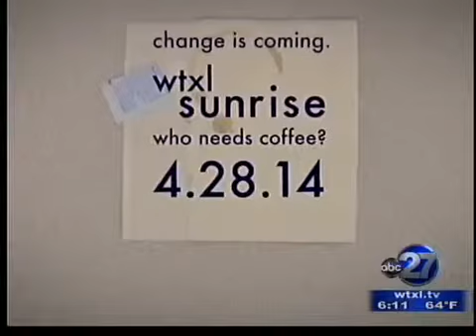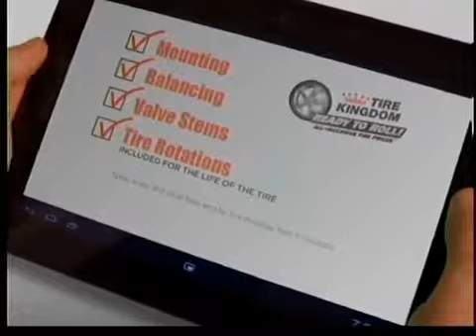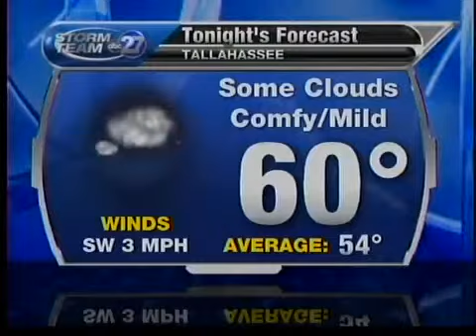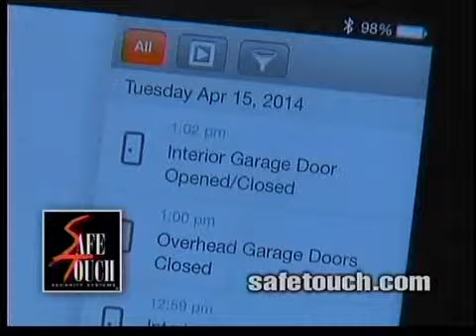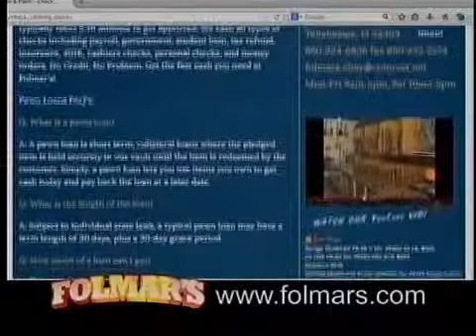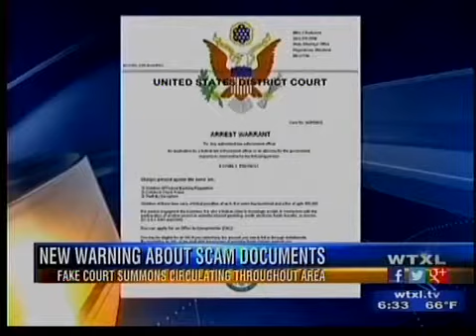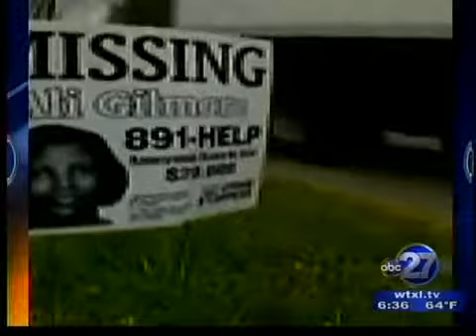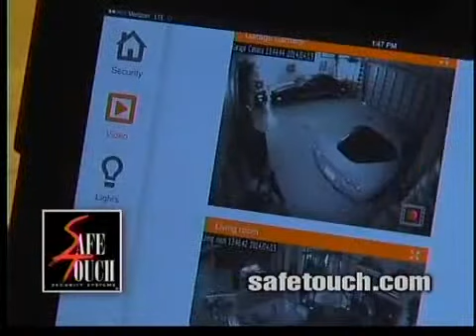WTXL Birthday's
Happy Birthday Kelly Clarkson, Cedric the Entertainer, and Evan C. Bryane from your friends at WTXL.